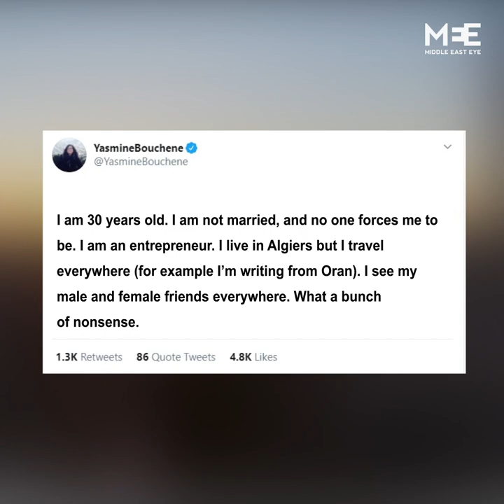French documentary on Algerian Hirak sparks criticism online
A French documentary recently aired on the channel M6 on the Algerian Hirak movement, has drawn criticism online for ‘relying on stereotypes’.